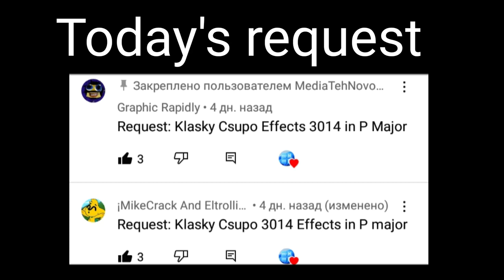Requested: Klasky csupo effects 3014 in P-major